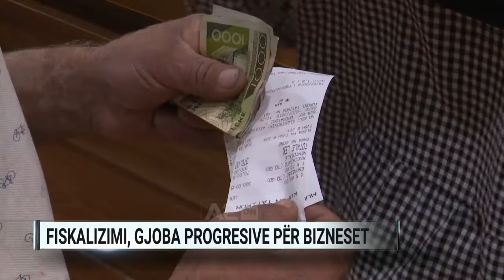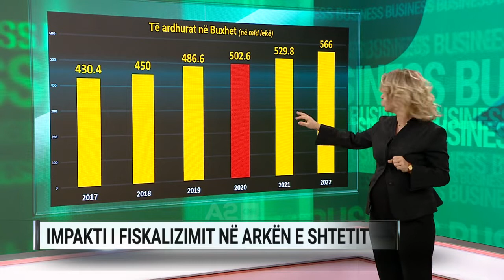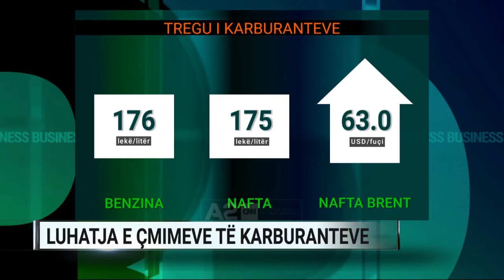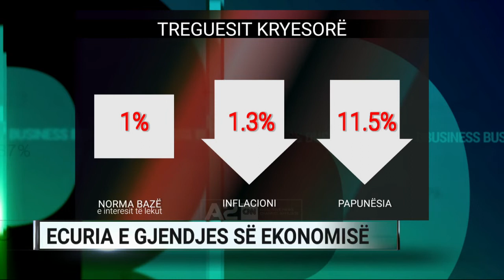Risqet që i kanosen procesit të fiskalizimit - A2 Business 18/11/2019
Pas lançimit me bujë të fiskalizimit, qeveria ka nxjerrë edhe gjobat për ata që nuk do ta zbatojnë këtë proces. Projektligji i gjobave është dorëzuar në Kuvend dhe pritet të miratohet pas diskutimeve në komisionet parlamentare. Për bizneset, vlera e gjobës do të jetë progresive, në bazë të xhiros së tyre.
I ftuar: Artur Papajani, ish-drejtor i përgjithshëm i Tatimeve.